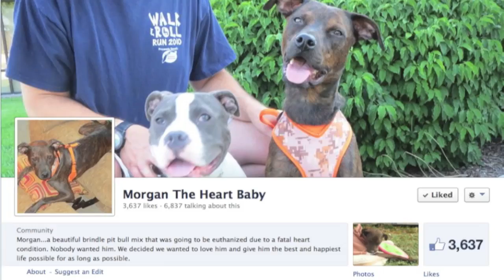Tribute to Morgan the Heart Baby